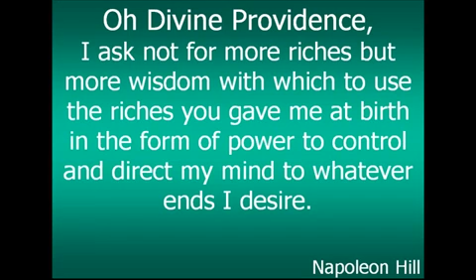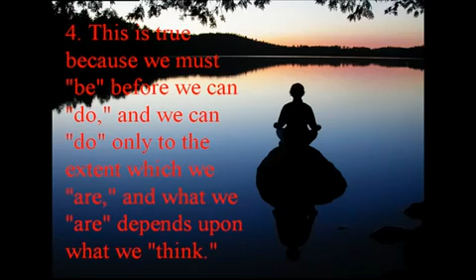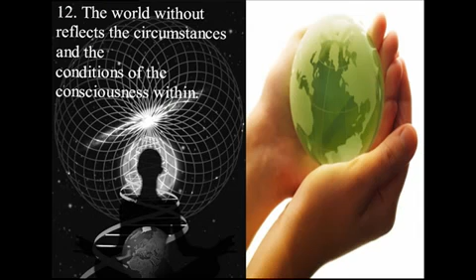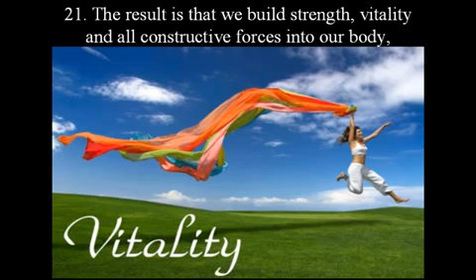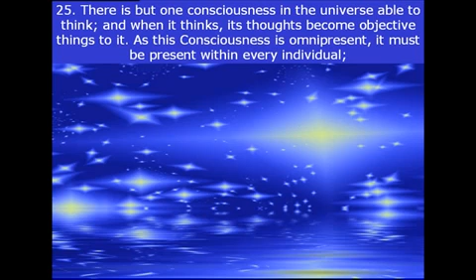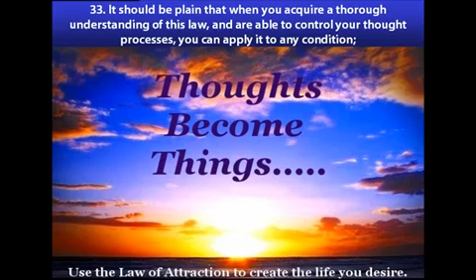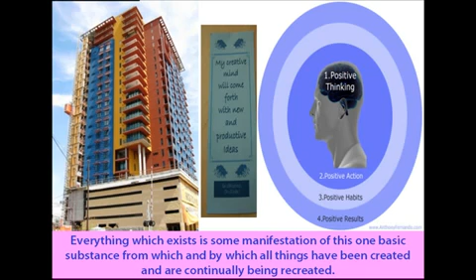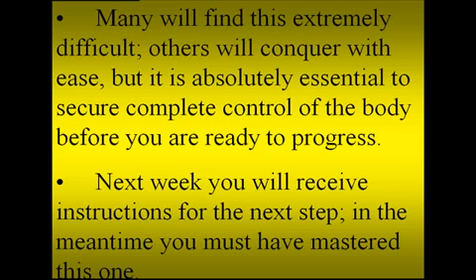Master Key System Part 1